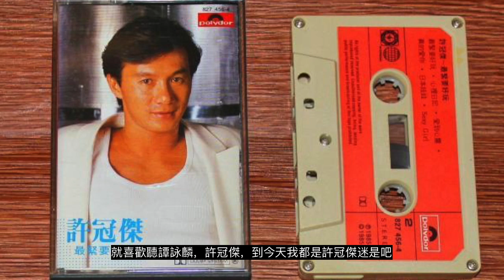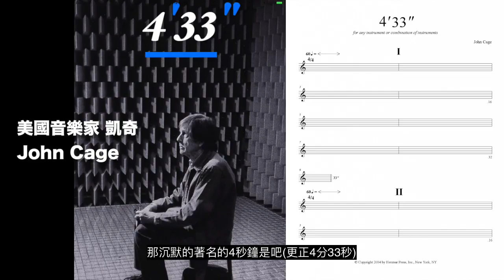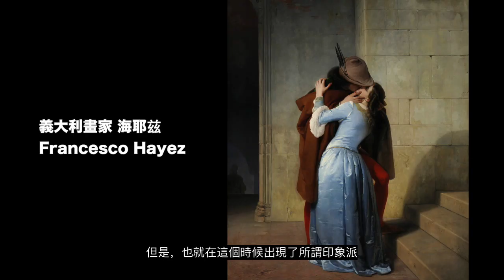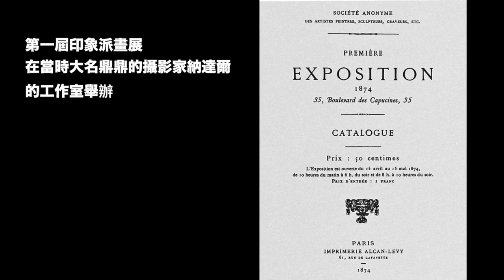【藝起聊 #6】藝術品味不同能聊到一起嗎 Part 1 | Let's talk about different taste of arts (1)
“Let's talk about different taste of arts” Part1 (Viewer other than Chinese please turn on Subtitle caption - Automated translation and You will get your own language sub)

Steven Dragonn was born in Guangzhou, Dragonn graduated from the Sculpture Department of Guangzhou Academy of Fine Arts with a BFA and  he had his master degree in the Film and Multimedia Arts Department of the Université de Paris-Est, France. He was the former curator of Contemporary Art Program of Memorial Hall of Lingnan School of Painting, chief curator of Kids’ Triennial of Canton, art director of R Space in Vancouver, Canada. Now he is an independent curator, working in both Guangzhou and Vancouver, founder of Canton-sardine, founder and teaching director of Contemporary Art Edu-institute, external teacher of Guangzhou Academy of Fine Art.